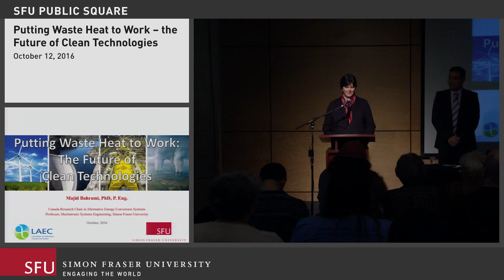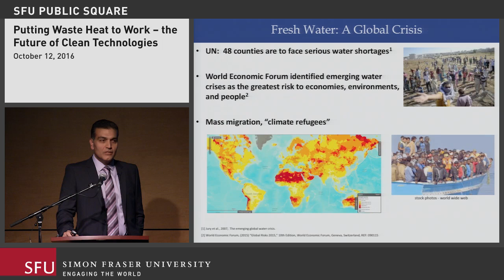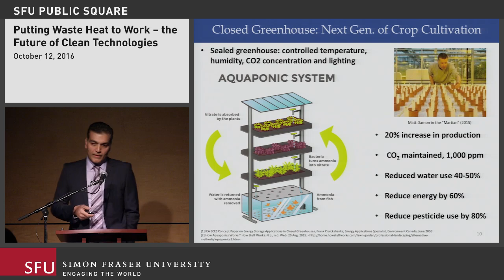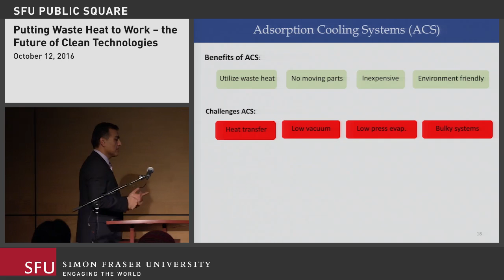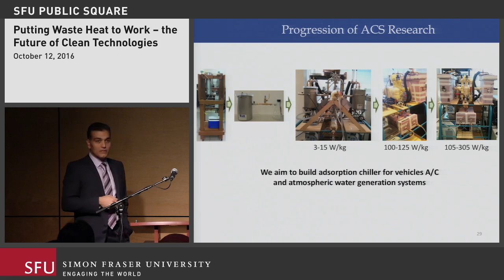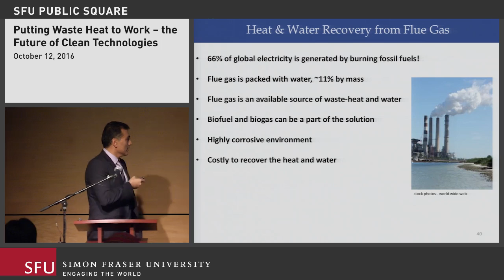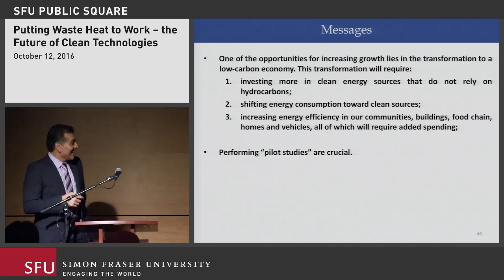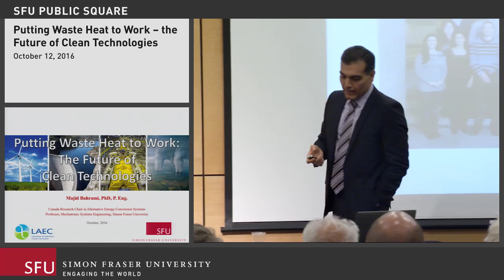The Future of Clean Technologies | President's Faculty Lecture with Dr. Majid Bahrami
The United Nations predicts the world’s population will surpass 10 billion by 2030. It’s a sobering reality that will undoubtedly put a significant stress on the planet’s natural resources. This has brought clean technology to the forefront, making it Canada’s fastest-growing sector and galvanizing researchers like Majid Bahrami to create new solutions for a planet in flux. This lecture provides an overview of Dr. Bahrami’s research on developing novel clean technologies—powered by waste heat, or solar and geothermal energy sources that provide drinkable water, air conditioning and energy storage.

Dr. Majid Bahrami is a professor in SFU’s School of Mechatronic Systems Engineering, founder of the Laboratory of Alternative Energy Conversion, and a Canada Research Chair in Alternative Energy Conversion Systems. His research group studies and develops clean and sustainable energy projects such as fuel cells, refrigeration, and microelectronics cooling technologies and earned the 2016 Canada Clean50 Award. His latest invention, the Hybrid Atmospheric Water Generator (HAWgen), harvests water from atmosphere and was a finalist in the BC Technology Industry Association 2016 Technology Impact Award.